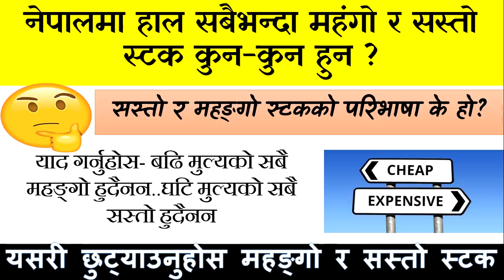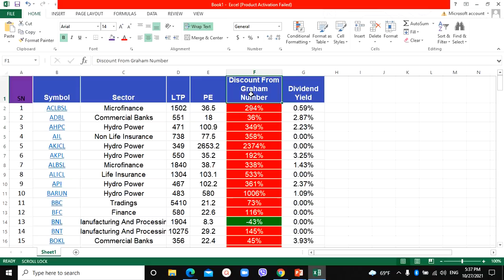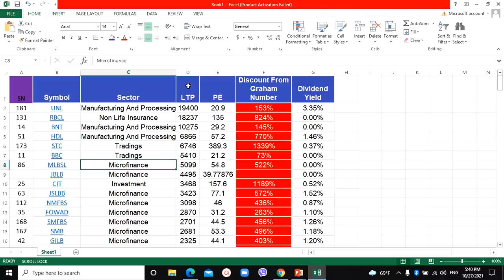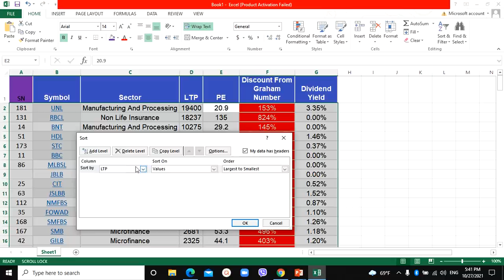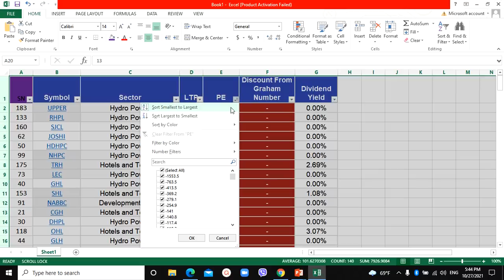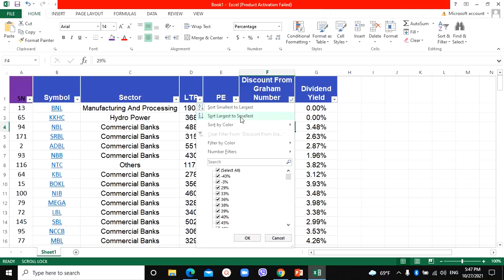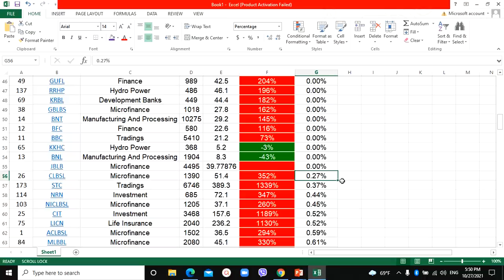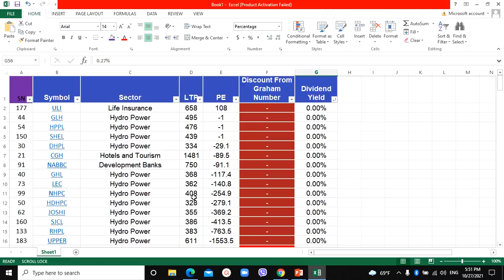How to find Expensive & Cheap or Overvalued or undervalued Stock ? Nepali Share Market News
Topic I usually interested in:
1. Share Market

Stock market
MEROLAGANI Watchlist
Share market news Nepal
Market depth